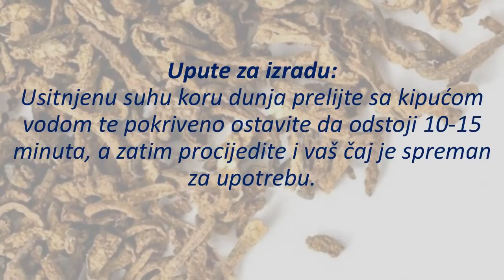Upala želuca i creva i proliv nestaju kao rukom odnešene!